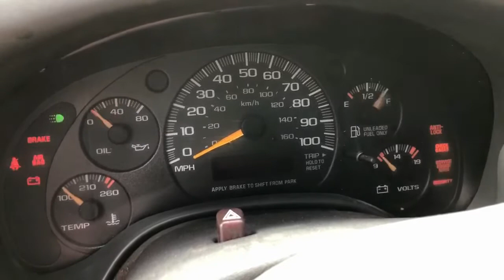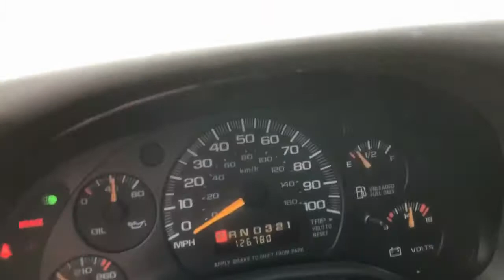1999 GMC Savana 2500 Cargo Van VN1731 Lot#208